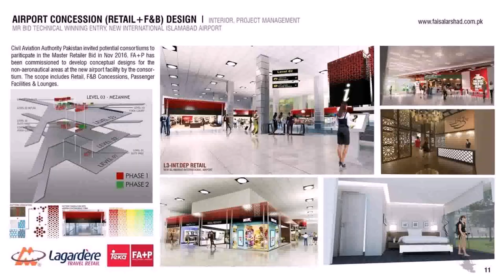Scope Of Interior Designing In Pakistan